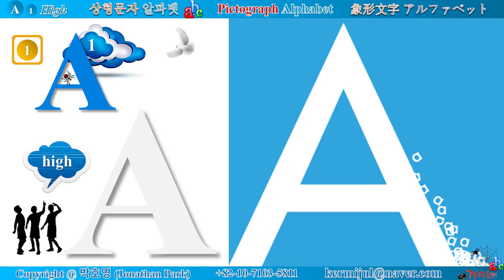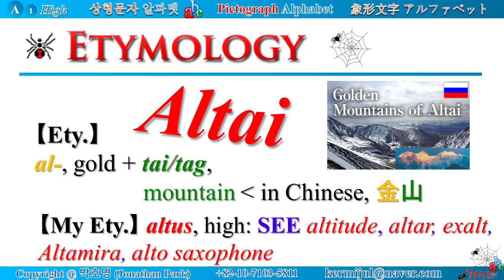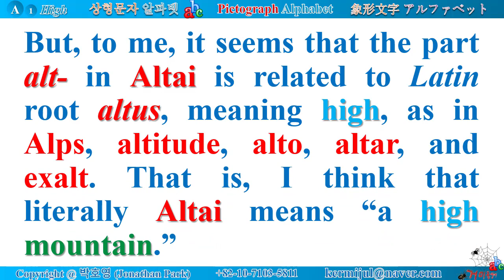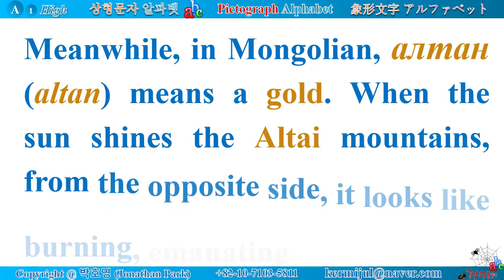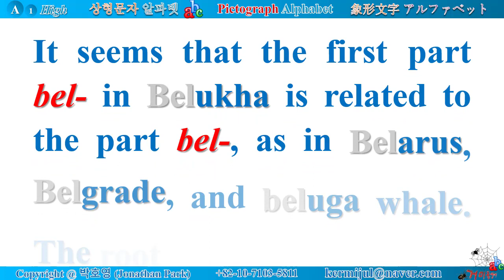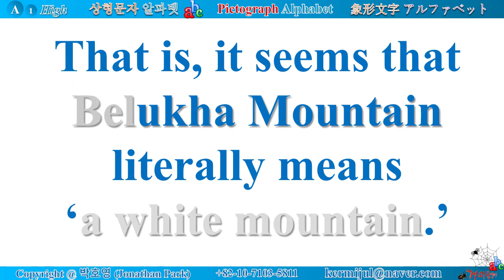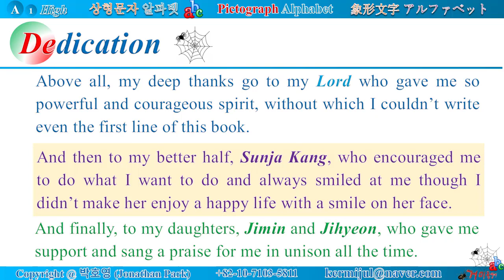《A-004》 Pictograph Alphabet, A-High-01, VOCA 04 Altai, 象形文字 アルファベット, 상형문자 알파벳, 설형문자, 영어 어원, 거미줄영어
Look at the shape of all Alphabet letters. A looks like high, tall, sharp. B looks like a bulged belly. C looks like a curved thing. When you catch a ball with your bare hands, you make your hand a curved shape. First of all, let's start with Alphabet A. From Latin Altus, various words come. For example, the Alps, alpine, Altai, Altamira, altar, altitude, alto, exalt, etc. Meanwhile, from Latin Altus meaning high, another Latin root albus can be derived. Latin Albus means "white." For example, album, albino, albumen, albs, albacore, albatross, etc.

In this video, you can learn various word such as Altai, Belukha, alpine, alpinist, dove, eagle, prey, paraglider, climber, altitude, etc.

Vocabulary 4. Altai

Lots of linguists argue that literally Altai means “a golden mountain.”
But, to me, it seems that the part alt- in Altai is related to Latin root altus, meaning high, as in Alps, altitude, alto, altar, and exalt. That is, I think that literally Altai means “a high mountain.”

Meanwhile, in Mongolian, алтан (altan) means a gold. When the sun shines the Altai mountains,  from the opposite side, it looks like burning, emanating golden yellow.

Altai Mountains are located in Central Asia, where the borders of Russia, China, Mongolia and Kazakhstan come together.  The mountains run about 1,200 miles.

It is not difficult to find eagle hunters around Altai Mountains. They use an eagle to hunt for living. Eagles soar so high in the sky and look down to find out their prey.

Look at the alphabet A.
It looks like the A-shaped peak of the Altai Mountains, as shown in the right picture.

Look at the picture below. It is Belukha Mountain, the highest peak of the Altai Mountains in Russia. Its altitude is 4,506m above sea level.

It seems that the first part bel- in Belukha is related to the part bel-, as in Belarus, Belgrade, and beluga whale. The root bel- means ‘white.’

That is, it seems that Belukha Mountain literally means ‘a white mountain.’